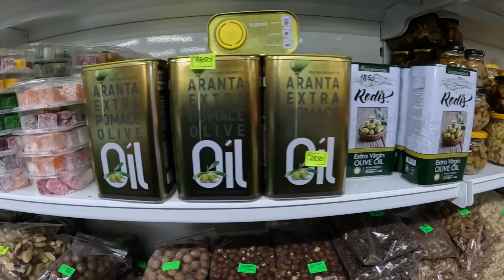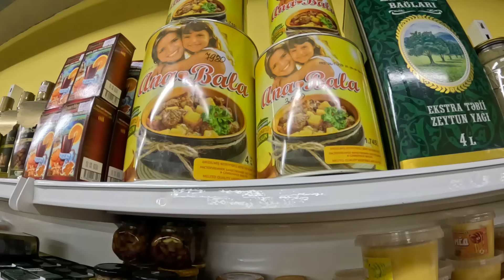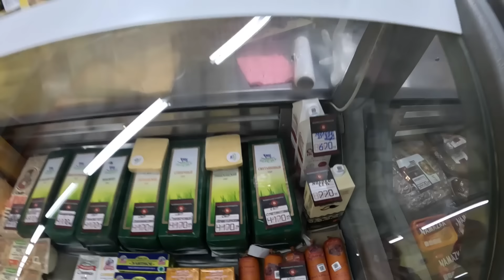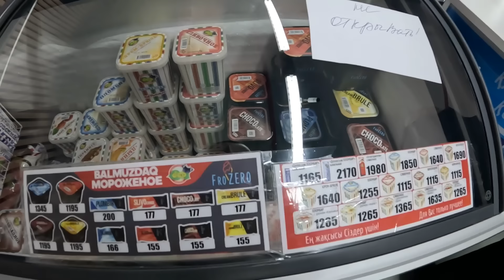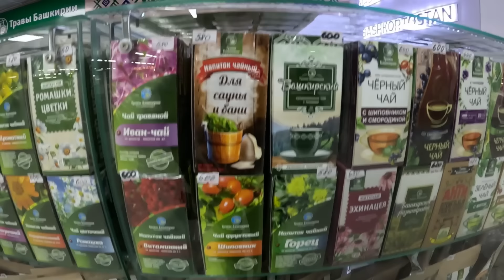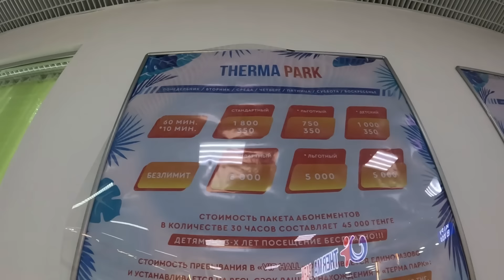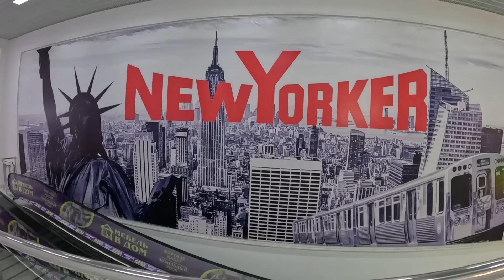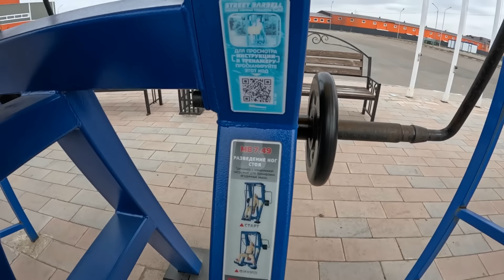Костанай фермерский рынок по цене производителя, цены на продукты, мясо, фрукты, овощи 2024 год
Костанай Фермерский рынок находится в Костанай Плаза в цокольном этаже, товары по цене производителя. Рынок работает с 10.00 до 20.00. Цены на продукты, мясо, овощи, фрукты, мед, рыба, чай и многое другое.
Карта Мир 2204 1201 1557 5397 Россия
Карта VISA Kaspi gold 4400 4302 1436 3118 Казахстан